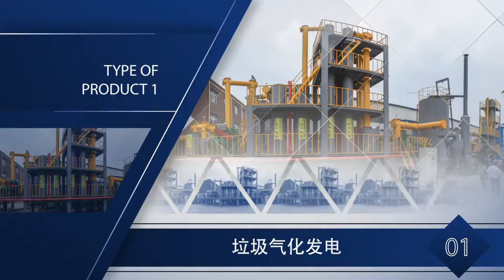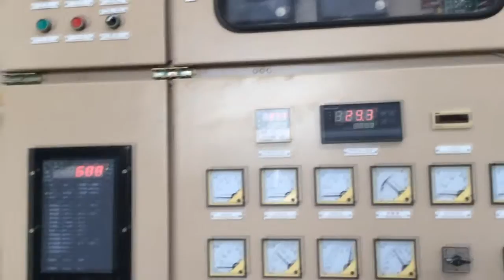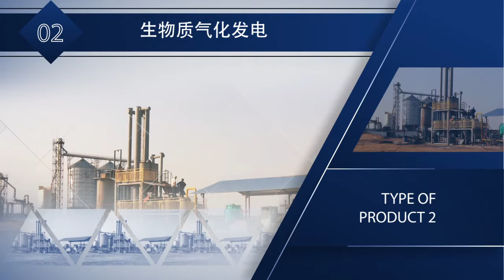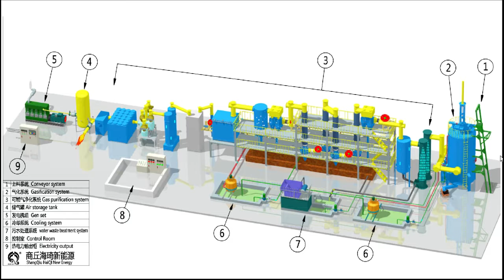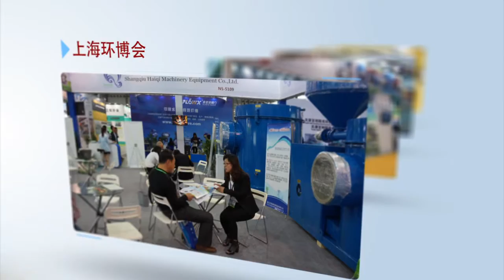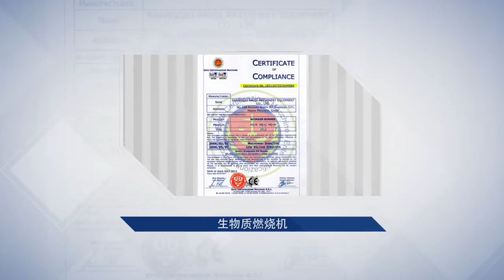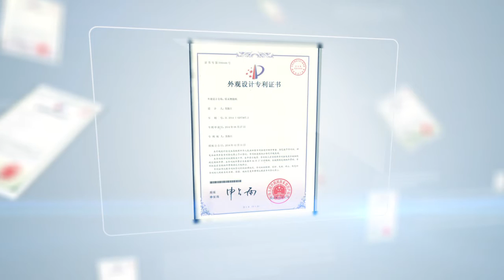planta de energía de gasificación de biomasa, el arroz cáscara de la gasificación de la electricidad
Astillas de madera planta de energía de gasificación, el arroz cáscara de la gasificación de la electricidad

gasificador de lecho fijo Haiqi utiliza el tipo de tiro descendente, producir gas de síntesis continuamente y de manera estable con bajo contenido de alquitrán.

La materia prima para esta biomasa y MSW planta de energía de pirólisis de gasificación:
La cáscara de arroz, cáscara de café, astillas de madera, ramas, cortezas, virutas, tallos de cultivos, casco de coco, de orujo de oliva, bagazo de caña, pellets de madera, palma, paja de algodón, de partículas de estiércol de vaca, los residuos de té .